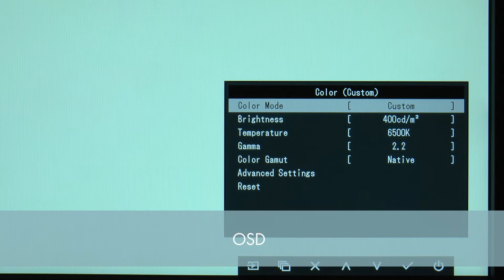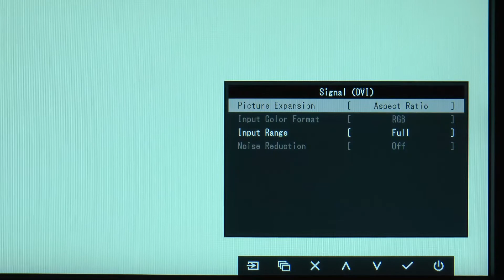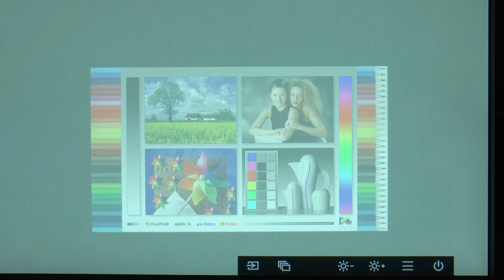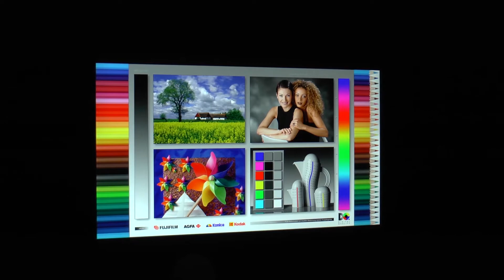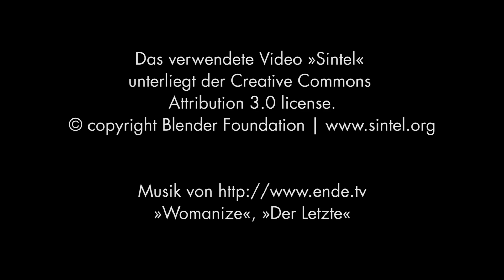EIZO CG2730 High-End-Grafik-Monitor (Hands on)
Eindrücke die wir während unseres Tests zum 27 Zoll QHD High-End-Grafik-Monitor EIZO CG2730 gesammelt haben. Link zum Test

"Musik von »Womanize« »Der Letzte«